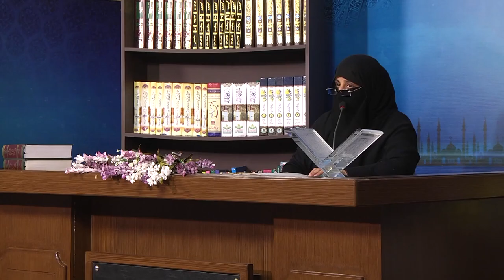ALLAH KA SUDAH AUR SAHABA KI TOUBA By Dr Zeba Waqar